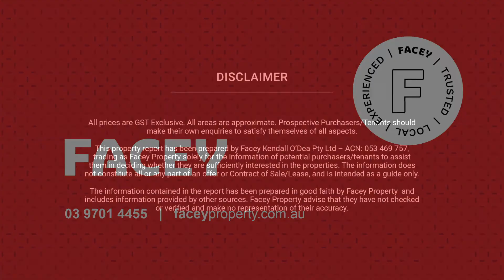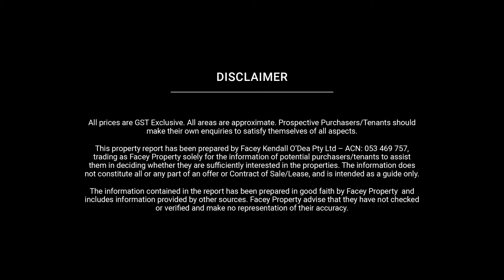5/200 Sladen Street, Cranbourne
Great, solid factory in Cranbourne made of full concrete panel construction.
Neat front office separate from the factory with ample parking on site.
This property is ideal for light industry and manufacturing purposes and it is available now.
Perfectly positioned on Sladen Street, being close to the Cranbourne C.B.D. and South Gippsland Highway.
to make your next move.